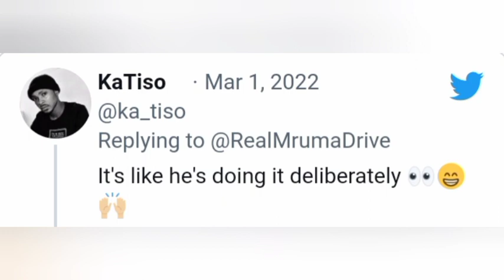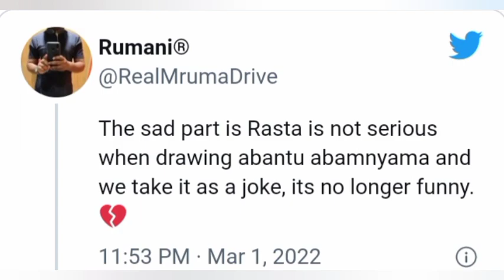Fans Enraged By Rasta's Riky Rick Painting.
Rasta strikes again